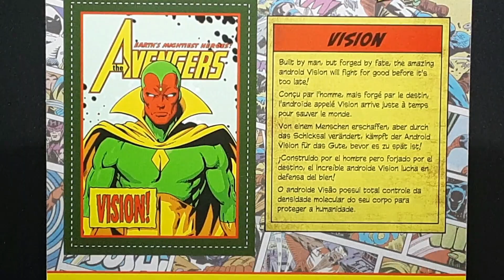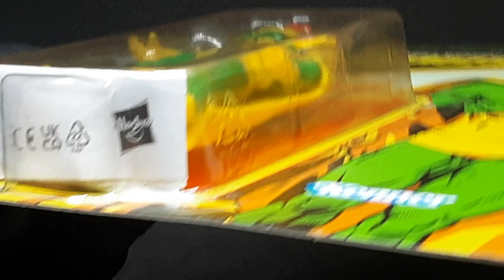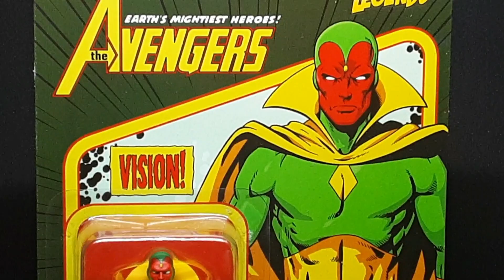Vision - Marvel Legends Retro Collection 3.75" - F2667 (Demonstração do produto à venda no MS)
Compre o seu Action Figure Vision Marvel Legends Retro Collection 3.75" - F2667 pelo link abaixo:

PRODUTO ORIGINAL, LACRADO E PRONTA ENTREGA PARA TODO O BRASIL.

Fabricante: Hasbro
Linha: Marvel Legends Retro Collection 3,75”
Franquia: Marvel Comics The Avengers
Escala: 3,75 polegadas
Tamanho: 9,53 cm
Personagem: Vision (Visão)
Material: Plástico /PVC de alta qualidade
Modelo: F2667
5 pontos de articulação
Embalagem de inspiração vintage com a marca Kenner

Action Figure Vision

Construído pelo homem, mas forjado pelo destino, o incrível andróide Visão lutará pelo bem antes que seja tarde demais!

NOTA: Aqui você encontrará todas as informações sobre o produto anunciado. Não clique em comprar antes de ler esta descrição por completo e tirar todas as suas dúvidas. Caso ainda tenha dúvidas, entre em contato conosco pela seção de “Perguntas e Respostas”, responderemos o mais rápido possível.

— PRAZO DE ENVIO —
Nosso prazo de postagem é de até UM dia útil após a confirmação do pagamento.

— QUALIDADE NO ENVIO —
 Nosso compromisso é com a sua satisfação, por isso preparamos os envios com total cuidado, responsabilidade e SEGURANÇA.
Todos os nossos produtos são enviados protegidos em plástico bolha e na caixa de papelão para transporte.
Após o envio do pacote, contactaremos o cliente via chat para fornecer o código de rastreio.
 Fotografamos e filmamos as etapas de montagem do pacote. Caso o cliente queira, podemos fazer o envio dos arquivos pelo chat.

— NÃO É UM BRINQUEDO! —
Este produto não é considerado um brinquedo, pois é um boneco de coleção cujo modelo é em escala reduzida e não tem primordialmente valor de brinquedo, conforme Norma NM 300-01/2002 - Portaria INMETRO Nº 108 de 13 de Junho de 2005, anexo II, item 2.
Portanto, informamos que esse produto é um item de colecionador, sendo assim, ele é delicado e deve ser manuseado com cuidado. Não recomendado para MENORES DE 16 (DEZESSEIS) ANOS e não deve ser usado como brinquedo.

— NÚMERO DE REGISTRO/CERTIFICAÇÃO INMETRO —
ATENÇÃO: Este item está isento da exigência de certificação compulsória pelo INMETRO conforme item 2 da parte um (obj.) da norma NM 300-01/2002 e regulamento técnico Mercosul anexo à portaria INMETRO n° 108 de 13 de junho 2005.

— PRODUTO ORIGINAL —
Não vendemos itens falsificados, paralelos, knock-offs, bootlegs, etc.
Falsificações utilizam materiais de qualidade inferior, possuem pintura falha e durabilidade reduzida.

— COMPRE PRODUTOS ORIGINAIS. VALORIZE SUA COLEÇÃO! —